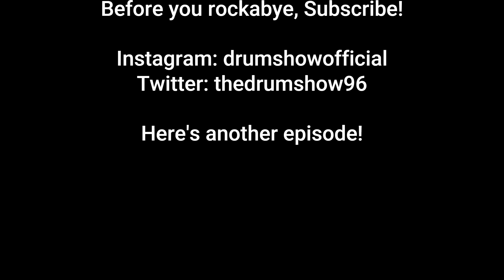Clean Bandit (Feat. Sean Paul & Anne-Marie) - Rockabye DRUM COVER FREESTYLE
Welcome to @TheDrumShow !